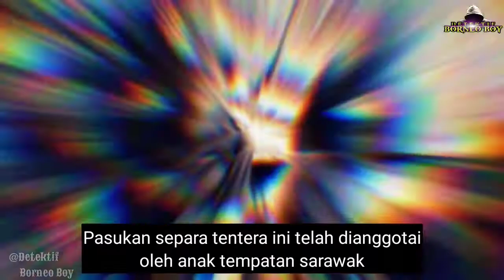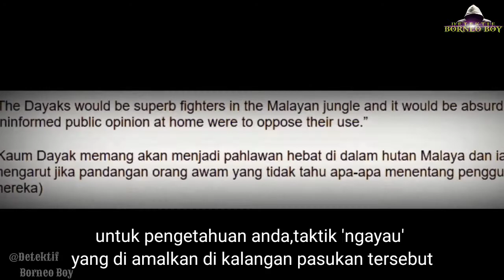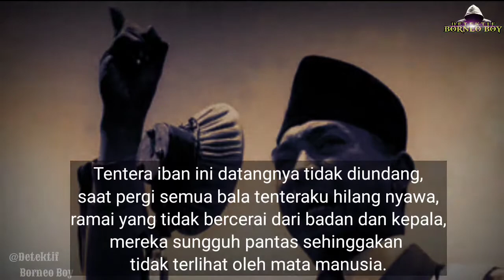Digelar 'PEMBURU KEP4L4' Terbaik Di Dunia | Ini Adalah Sejarah Sarawak Rangers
Pasukan ini merupakan satu pasukan separa tentera yang dibentuk oleh Rajah Kedua Sarawak iaitu Rajah Charles Brooke, pada Oktober 1862,Pernah digelar sebagai ‘Pasukan Terbaik Di Dunia’ dan untuk mana-mana pasukan tentera yang pernah berkhidmat semasa zaman darurat Persekutuan Tanah Melayu oleh Pesuruhjaya British di Malaya iaitu Sir Gerald Templer, pasukan ini juga digelar sebagai ‘The Sarawak Headhunters’.
Dengan adanya pasukan Sarawak Rangers untuk membantu dalam peperangan, Rajah Charles Brooke meluaskan empayar jajahan negara Sarawak dan melawan mana-mana mereka yang menentang pemerintahan Dinasti Brooke.
Pasukan ini telah terlibat secara langsung dalam mempertahankan Lutong, Miri, dan Kuching sewaktu pencerobohan tentera Jepun menjelang Disember 1941.
Sarawak Rangers dibubarkan secara rasmi pada 16 September 1963 susulan penubuhan Askar Renjer Malaysia (yang kini digelar sebagai Rejimen Renjer Diraja [RRD]).

Untuk pengetahuan anda, taktik ngayau yang diamalkan di kalangan pasukan tersebut berperanan sebagai psy-ops (perang saraf) dalam memerangi PKM ketika zaman Darurat.Untuk pengetahuan anda, taktik ngayau yang diamalkan di kalangan pasukan tersebut berperanan sebagai psy-ops (perang saraf) dalam memerangi PKM ketika zaman Darurat.
Semangat ini mendorongkan mereka untuk bergabung dengan seorang anggota tentera Tentera Komanwel daripada Australia, iaitu Major Tom Harisson, untuk melancarkan serangan gerila digelar ‘Pasukan Z’.

thepatriots.asia